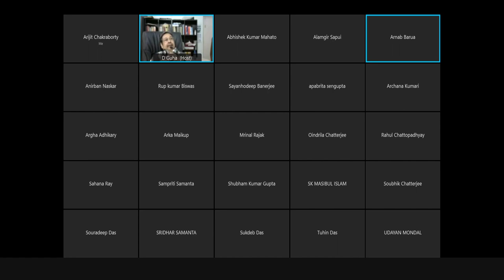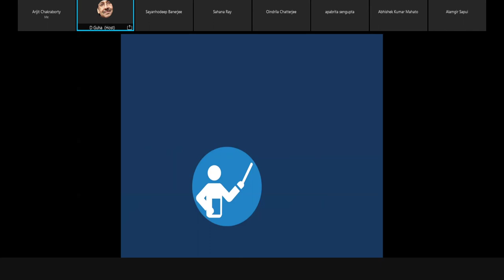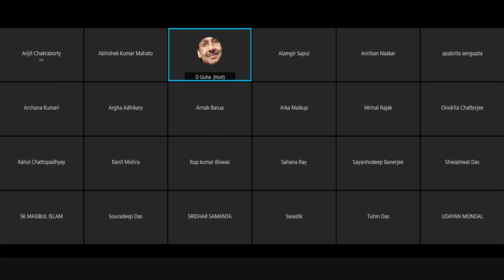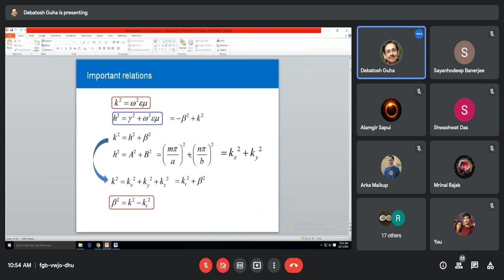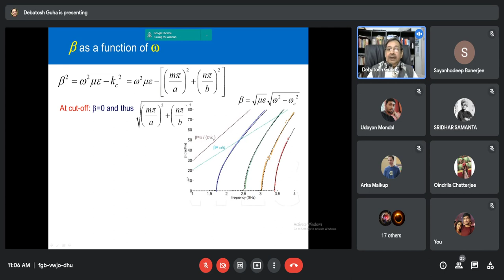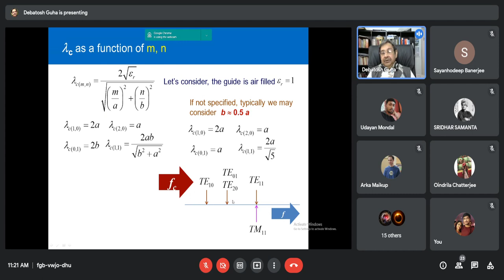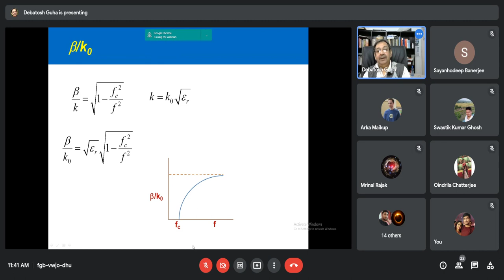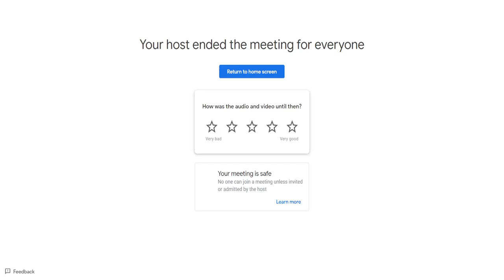20.12.2021 - Lecture - - D.G